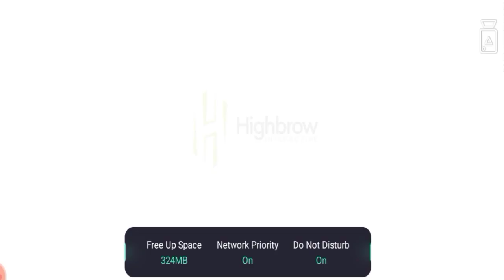Indian Train Simulator New Alpha Update Released !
Hey Gamers..
N Welcome Back To The Another Video

This Time Trainz Back Here With A New Video... ✌️In This Video You See New Update Of Indian Train Simulator.

Your One Like Will Motivate Me One Time.. Any Suggestions Comment Down

2️⃣. Join Our Telegram Channel :-)

Jai Hind. 😁